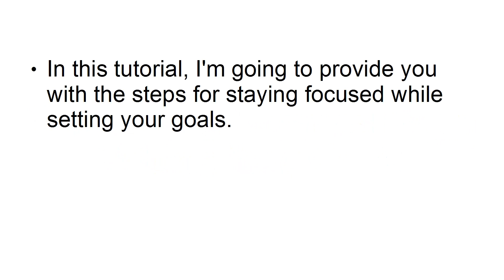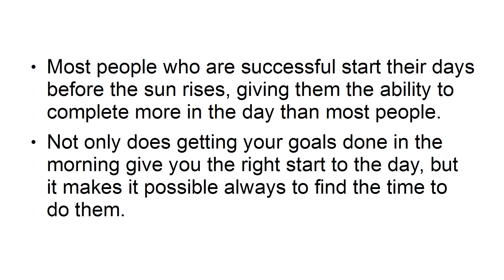Dominate Your Year Series | Episode 9: How to Stay focused When Setting Your Goals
In the ninth episode of the "Dominate Your Year" series, master the art of maintaining focus when setting and pursuing your goals. This episode provides practical strategies to overcome distractions, stay committed to your objectives, and navigate challenges that may hinder your progress. From effective time management techniques to cultivating resilience, discover the keys to unwavering focus on your journey toward success. Dominate your year by learning how to keep your attention laser-focused on the goals that matter most.